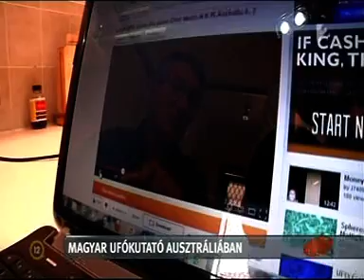TV2 HU AKTÍV - NOVÁK LÁSZLÓ SYDNEY 2012 UFO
magyar TV 2 felvétel Novák László barátomról UFO felvételeiről